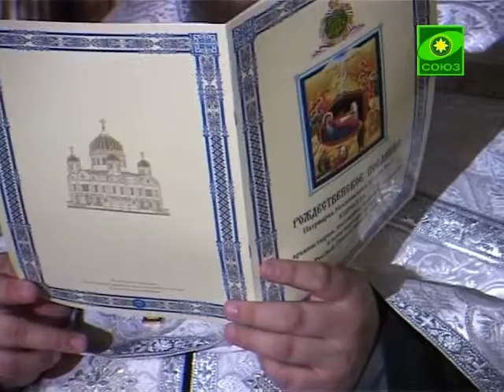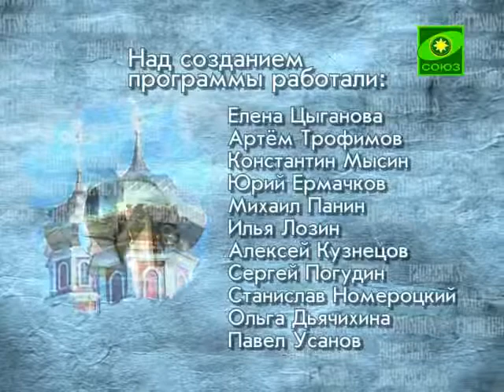Митрополия (Рязань). Выпуск от 11 января